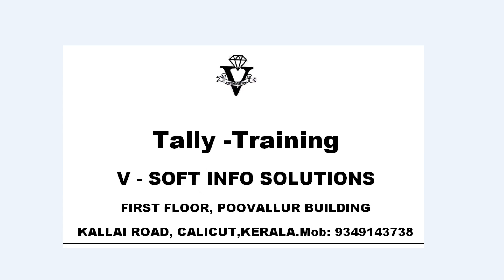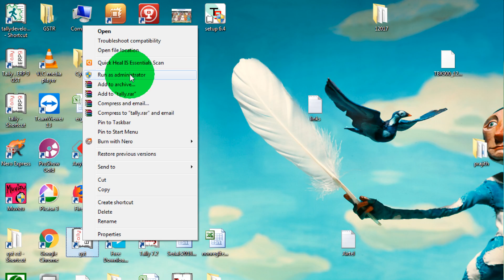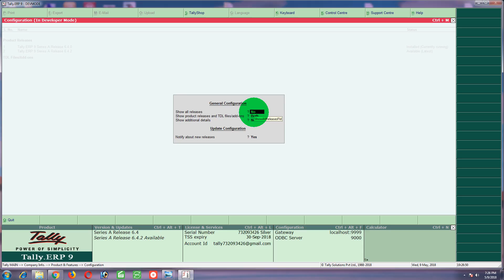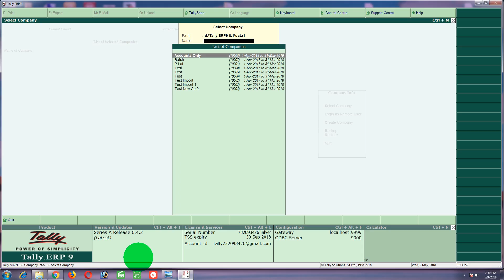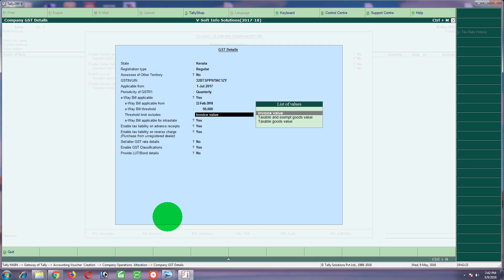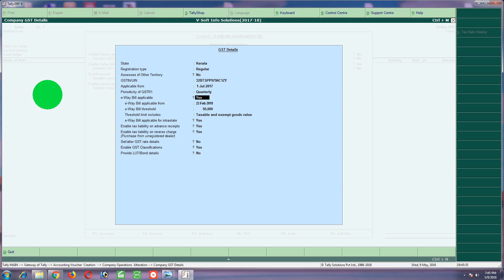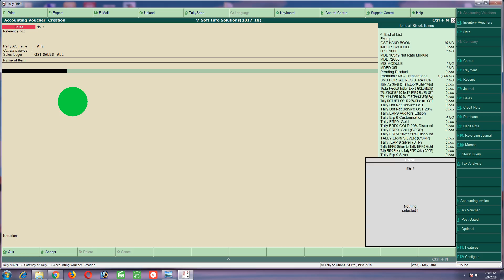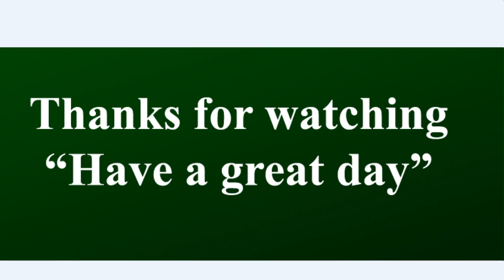Tally.erp 9 Rel 6 4 2-best option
Tally latest release 6.4.2
best options
Auto round off